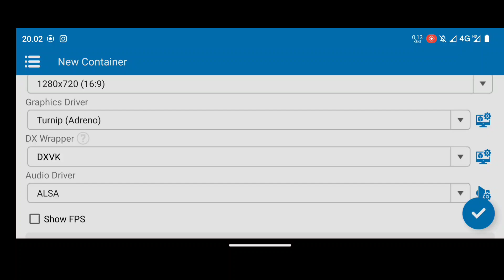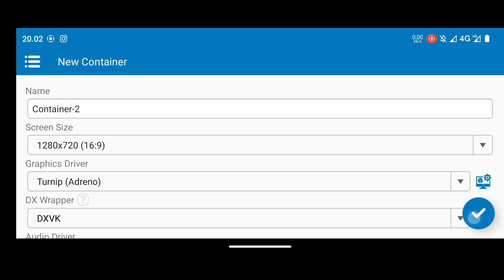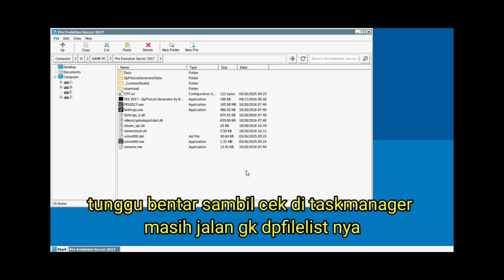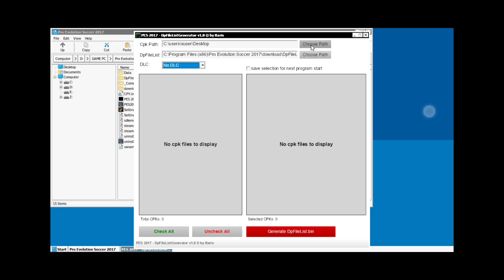TUTORIAL BUKA DPFILELIST GENERATOR DI WINLATOR ANDROID TERBARU 2025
simak baik baik video nya, kalo ada yg kurang dipahami silahkan komen dibawah. Buat link bahan bahannya nanti gw simpen di kolom komen juga.

DEVICE:
POCO F4(ROOT)
RAM 8/256
ROM ARROW OS 13.1
KERNEL RK 16.8